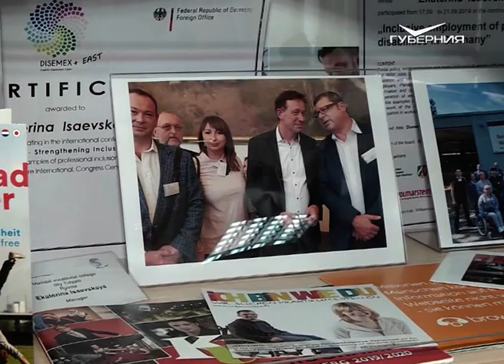Кинель-Черкассы принимают межрегиональный инклюзивный форум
Инклюзивные практики родом из Самары распространяются по стране и за её пределами. Кинель-Черкассы сегодня принимают межрегиональный форум с международным участием. Он дал старт Всероссийскому конгрессу для людей с инвалидностью в малых городах и сёлах. Светлана Стребкова - подробнее.